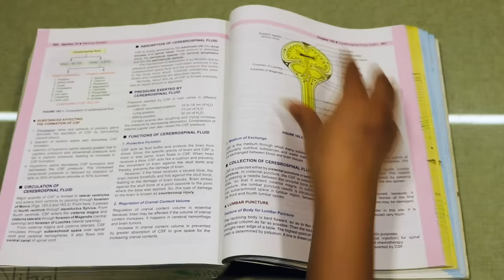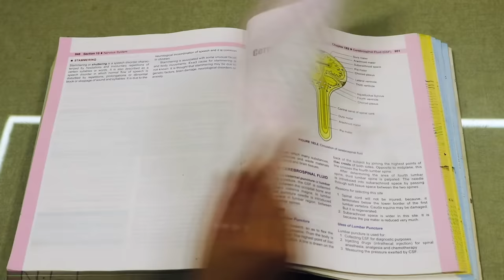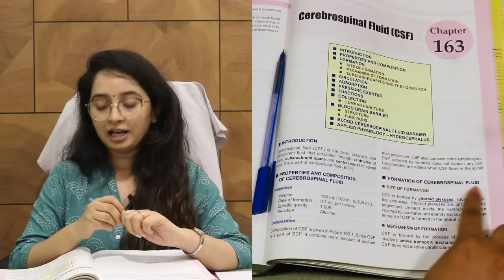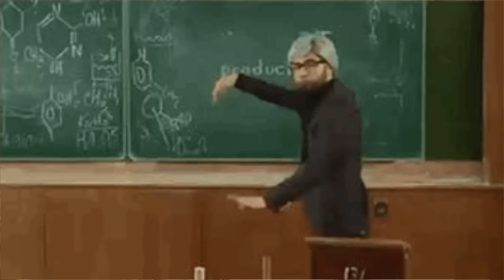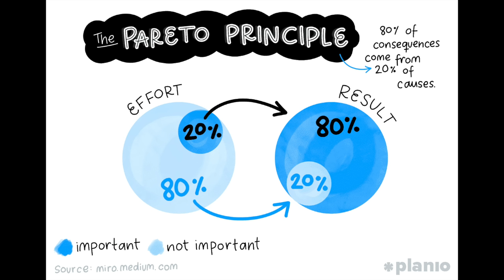How MEDICAL TOPPERS remember CHAPTER IN ONE READING.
I tell you the secret of all the toppers, by giving the best technique for reading any study material.